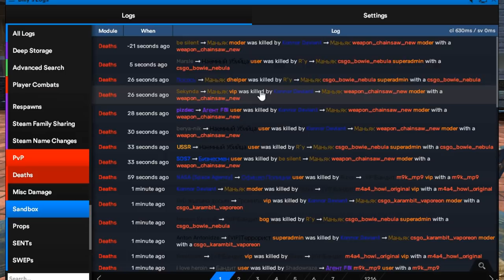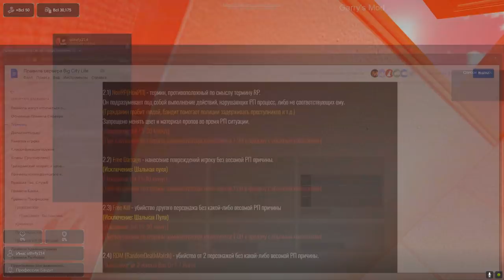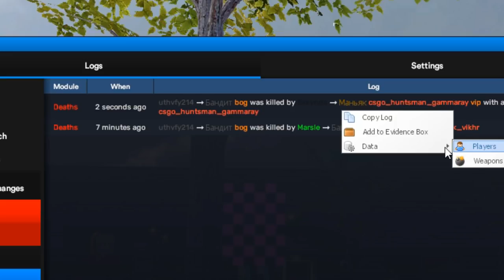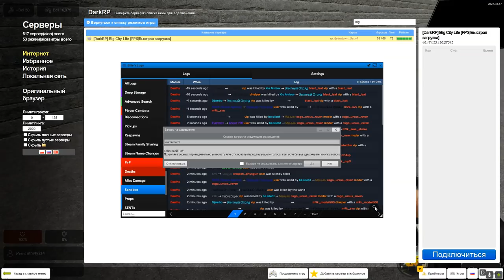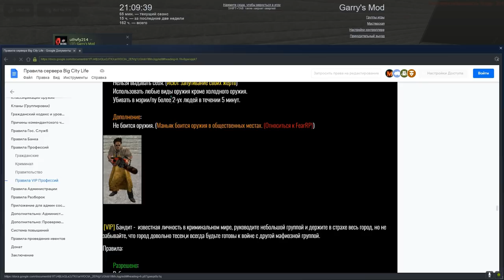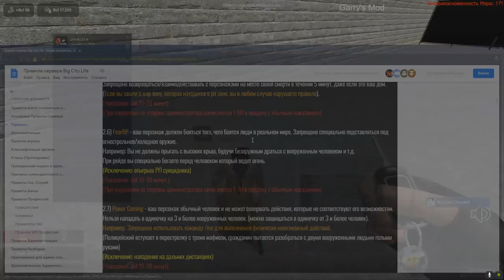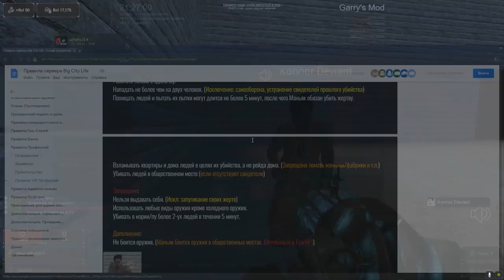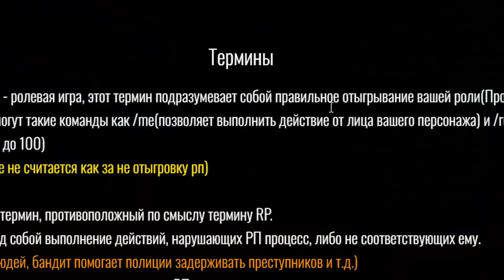Я В РОЛИ АДМИНА В Garry's Mod DarkRP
В этом видео Я в роли админа в Garry's Mod DarkRP